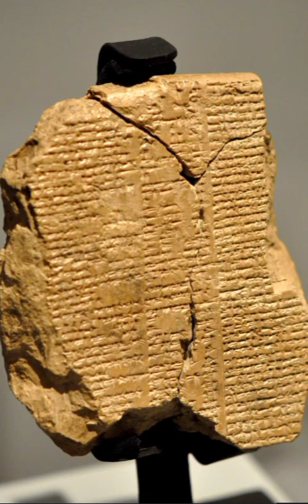Gılgamiş destanı 3-4 Tablet Okumaları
Yaşlılar, Gılgamış'a çok saygı gösterdiler. Yol hakkında ona öğüt verdiler:

"Gılgamış, gücüne güvenmemelisin. Onu bırak yoluna gitsin, sen kendi kendini koru. O orada keçi yolunu bilir; arkadaşı kollar; Enkidu orada senden önde gitsin. O, yolu gördü, yoldan geçti. Ormana giden yoldan, dağların geçidinden. O, Humbaba'nın bütün gizli yollarından geçti. Böylece önde giden arkadaşını korur. Onu bırak yoluna gitsin, sen kendi kendini koru. Şamaş seni dileğine kavuştursun. İşittiklerini sana gözlerinle göstersin! O, sana kapalı olan yolu açsın! Yolu senin adımına açsın! Dağı senin ayağına açsın! Seni hoşnut eden şeyi, gecen sana getirsin. Lugalbanda başarıda sana yardım etsin. Bir çocuk gibi başarına kavuş! Humbaba'nın, kıyısında uğraşacağın ırmağında ayaklarını yıka! Akşam molanda bir kuyu kaz. Kırbanda her zaman temiz su bulunsun. Samaş'a soğuk su sun. Her zaman Lugalbanda'yı anımsa! Enkidu arkadaşı, yoldaşı korusun. kadar kendisi getirsin. Hepimiz birden kralı sana teslim ediyoruz; sen de yurda dönerken kralı bize teslim et!"

Enkidu ağzını açıp Gılgamış'a dedi:

"Sen karar verdin, artık yürü. Yüreğin korkusuz olsun. Yalnızca bana bak! Hasmın oturduğu yeri, Humbaba'nın üzerinde dolaştığı yolları, iyi biliyorum. Yola çıkmamızı buyur, onlardan, buradan ayrıl!"

Gılgamış, ağzını açıp Uruk'un yaşlılarına dedi: (Dört satır eksik).

"Size söylediklerimi, benimle gidecek olan Enkidu'yla birlikte yapacağım. Öğütlerinizi sevinerek gönülden dinledim."

Yaşlılar onun bu sözlerini dinledikten sonra, yiğitlere yol açtılar;

"Yürü Gılgamış, işin uğurlu olsun! Koruyucu tanrın yanında gitsin, o seni başarıya erdirsin."

Gılgamış, ağzını açıp Enkidu'ya dedi:

"Gel arkadaşım, büyük saraya gidelim. Büyük kraliçe Ninsun'un huzuruna. Ninsun'un vereceği akıllıca öğüt, ayaklarımıza doğru yolu gösterir."

Gılgamış'la Enkidu, el ele verip büyük saraya, büyük kraliçe Ninsun'un huzuruna çıktılar. Gılgamış çıktı ve Ninsun'un yanına girdi:

"Ninsun ben güçlendim; yeni bir şey başarmak istiyorum: Humbaba'nın yanına, uzak bir yola yürüyeceğim. Bilmediğim bir savaşa atılıyorum, bilmediğim bir yola çıkıyorum. Benim gidip geri dönmem, katran ormanına varmam, ejder Humbaba'yı öldürmem, Şamaş'ın nefret ettiği o belâyı ülkeden temizlemem için gereken zamanı, benim hesabıma Şamaş'tan dile. Onu öldürüp katran ağacını ben devirince, ülkenin yukarısında, aşağısında barış olsun. Utku belgisini senin önünde dikeyim."

Kraliçe Ninsun, oğlu Gılgamış'ın sözlerini acıyla dinledi

Ninsun odasına girdi. (Bir satır eksik). O, bedenine yaraşan bir giysi giydi, göğsüne de yaraşan bir mücevher taktı. O, kemer ve krallık tacını koydu. Merdivene basıp damın üstüne çıktı. Kurban yerine çıkarak tütsü yapıp Şamaş'ın önüne koydu. Tütsüsünü yakıp Şamaş'ın huzurunda kollarını kaldırdı:

"Neden oğlum Gılgamış'a coşkun bir yürek verdin, neden savaşa şimdi de o gitsin diye onu ileri ittin? Humbaba'nın yanına, uzak bir yol yürüyecek. O, bilmediği bir savaşa atılıyor, bilmediği yollarda yolculuk ediyor! Onun gidip geri dönmek, katran ormanına varmak, ejder Humbaba'yı yok etmek, senden nefret eden o kötüyü ülkeden temizlemek zamanını Gılgamış'ın yoluna baktığın günde, seni seven o nişanlı, Aya, sana anımsatsın! Onu gecelerin bekçilerine, yıldızlara, akşamları baban Aya da ısmarla."
4. Tablet (Türkçe)
(Bu tabletin ilk dört buçuk sütunu -bütün tablet altı sütundan oluşmaktadırAma, bu sütunlardan ancak kırıktır.

İki kez yirmi saatten sonra hafif bir yemek yediler. İki kez otuz saatten sonra kendi kendilerini akşam dinlenmesine çektiler. İki kez elli saati bütün bir günde yürüdüler. Bir ay üç günlük yolu üç günde kestirdiler. Akşam dinlenmesine bir kuyu kazdılar.

(Burada 200'den çok satır yitmiştir. Geri kalan parçada yineleme vardır. Bu yinelemeden anlaşıldığına göre, Gılgamış'la Enkidu ormanın kapısına gelmişlerdir. Bir bekçi, Humbaba'nın diktiği kocaman kapıyı beklemektedir. Gılgamış'la Enkidu, onunla başa çıkıp çıkmayacakları konusunda duraksamış olmalılar ki, Enkidu ona şunları söylüyor:)

"Uruk'ta ne dediğini anımsa! Uruk'un çocuğu Gılgamış, sen öldürmek için yekin, onun üstüne var!"

Ağzından çıkan sözleri duyar duymaz tam güveni arttı. (Bundan sonraki belki Gılgamış'ın Enkidu'ya söylediği sözlerdir.) Onun savaşması ve bir de ormana dalıp bizden kaçmaması için hemen üstüne vardı. Hiçbir silâh işlemesin diye, giyinmek için yedi savaş giysisi hazırladı. O anda yalnızca birini giydi, geri kalan altı kat giysiyi soyundu. Bunlar yerde ayaklarının altında kaldı.

Ormanın kapısında duran bekçiyi yakalamak için, huysuz, yabanıl bir boğa gibi ileri atıldı. O, birden bire bağırıp korkuya düştü. Ormanların bekçisi bağırıp çağırdı! Çocuğun babasını çağırması gibi, Humbaba'yı çağırdı. Enkidu, konuşmak için ağzını açıp Gılgamış'a dedi:"Biz, ormana inmeyelim. Kapıyı açarken elim tutmaz oldu.